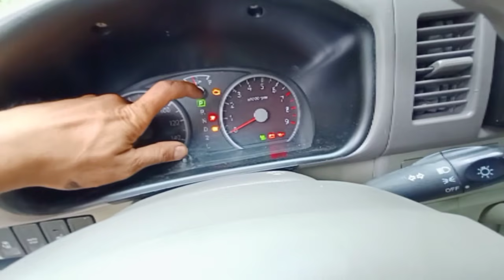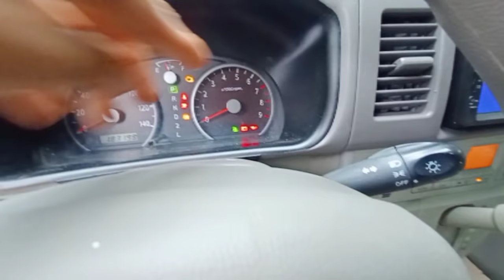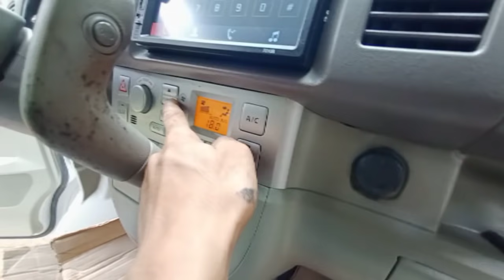MAZDA SMILEY ALL wheel Drive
Mazda Smiley
**DG64W
**AWD
**K6A PTurbo
**4 speed Automatic Transmission
**Anzhal Paint
**3 Layer HID With Auto Leveling System
**Double Power Slide Door
**Auto Step
**7 Inches Touch Screen Stereo With Rev.Camera
**All Power
**Captain Seat
**Japan Original Mags

Prize:Php330,000
Made To Order